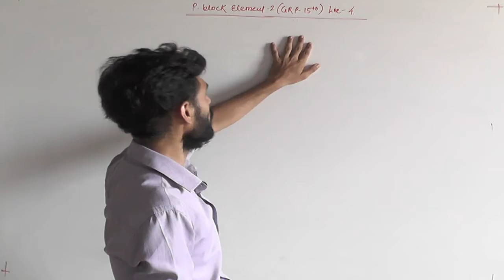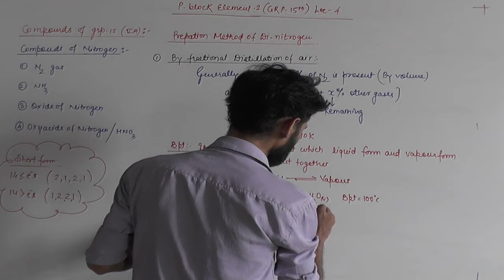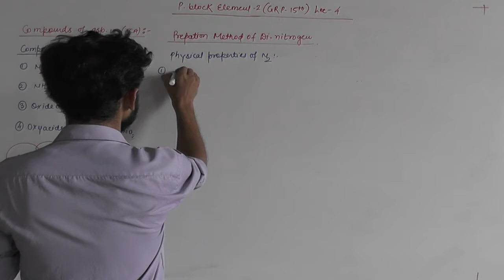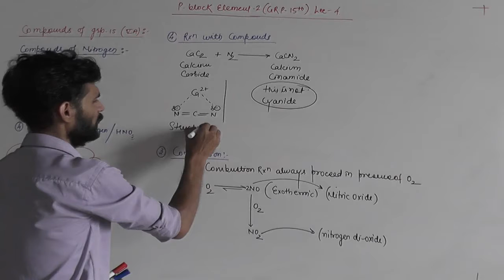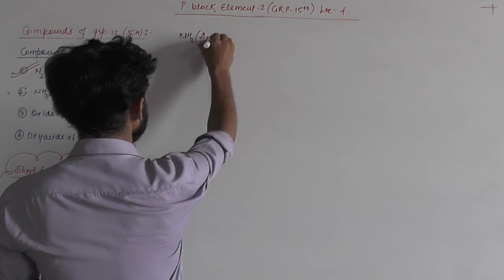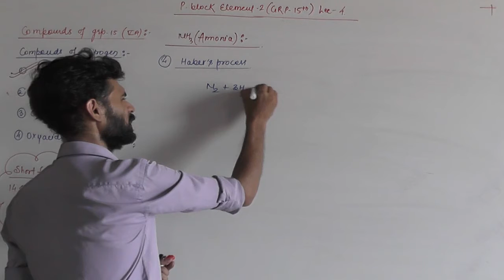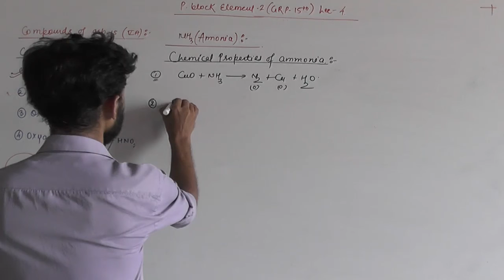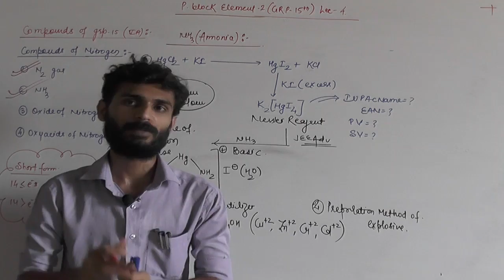P BLOCK ELEMENT 2 (GRP 15th) LECT -4